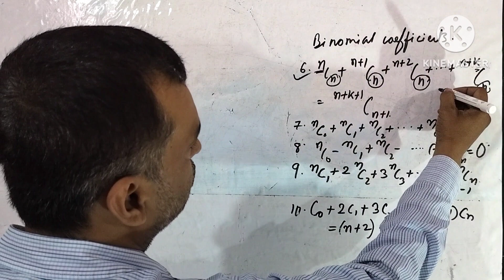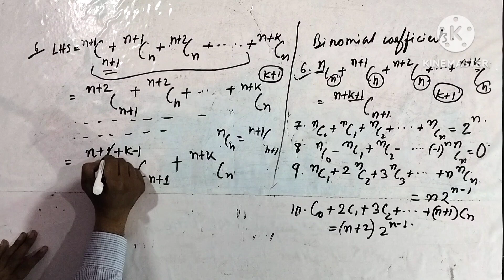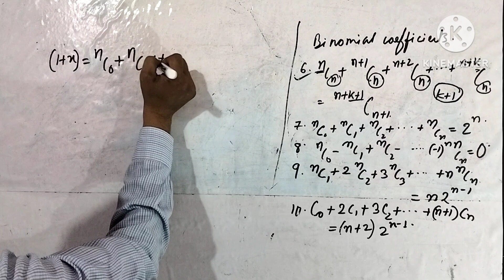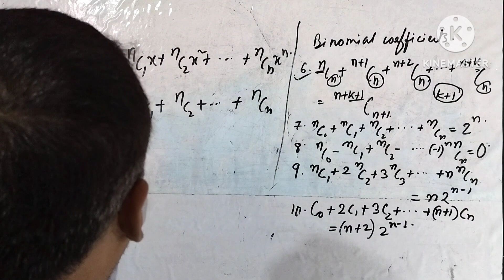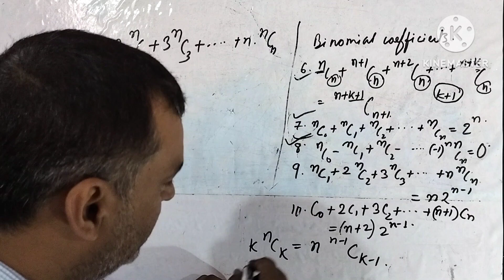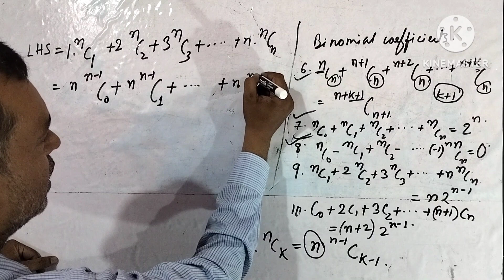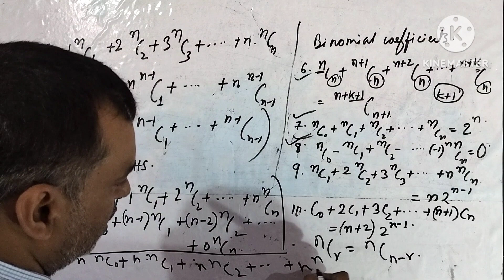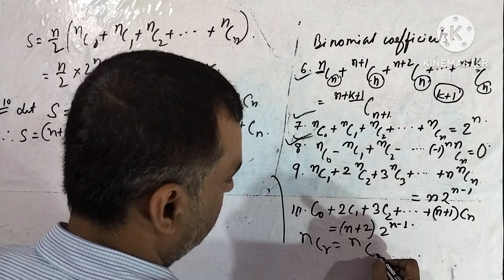BINOMIAL THEOREM, PROPERTIES OF BINOMIAL COEFFICIENTS. CLASS 11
Basic concepts of binomial theorem